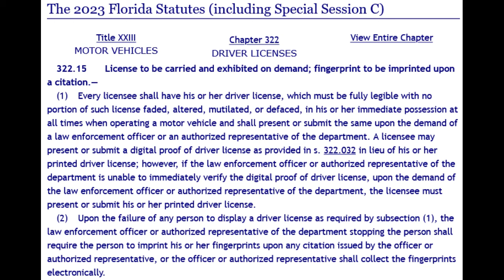Florida Sovtard Finds Out The HARD WAY That He's Not Above The Law